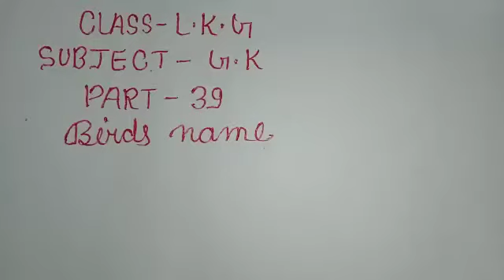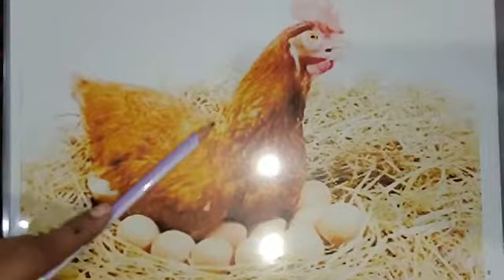Class- LKG Subject- G.K Part - 39 Kanha Public School